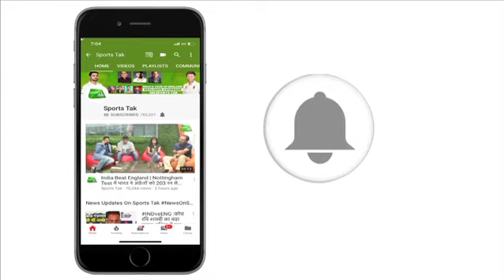Get Set Go, Hardik Pandya Gears Up For Return | Sports Tak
India's star All-rounder Hardik Pandya is gearing up for return. Hardik posted a video on instagram. In this video he is working on his fitness. Hardik got injured during Asia Cup.